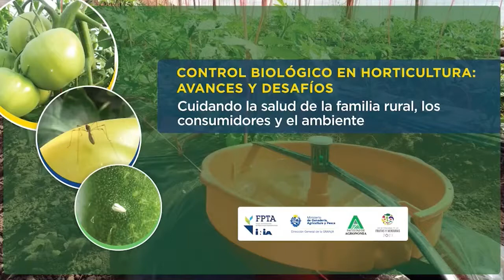Control biológico en horticultura - Segundo bloque de preguntas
Bloque de preguntas del segundo día de la jornada.
Seminario "Control biológico en horticultura" realizado de forma virtual los días 19 y 20 de octubre de 2021.